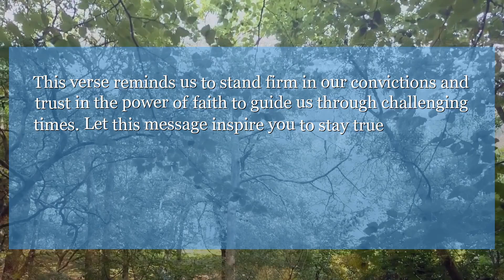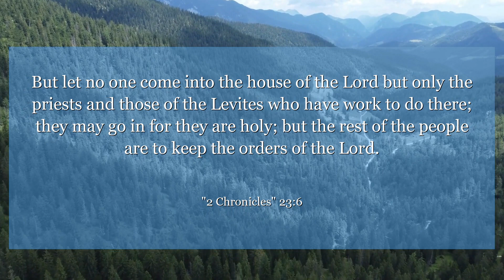2 Chronicles 23:6 But let no one come into the house of the Lord but only the priests and those of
In 2 Chronicles 23:6, we learn about the importance of staying committed to our beliefs and values, even in the face of adversity. This verse reminds us to stand firm in our convictions and trust in the power of faith to guide us through challenging times. Let this message inspire you to stay true to yourself and never waver in your principles.